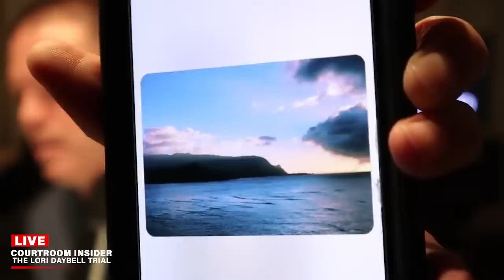COURTROOM INSIDER: Colby confronts his mom, Alex's weapons, detectives and more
TONIGHT ON COURTROOM INSIDER: Colby Ryan takes the stand and a gut-wrenching jail phone call is played. Zulema concludes her testimony and there's talk of weapons and money. Join us!